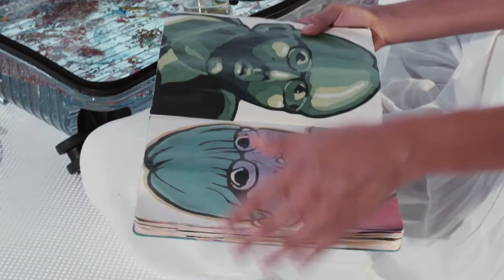ITS 2020 Artwork contest by Swatch Art Piece Hotel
Due to the global Covid-19 pandemic ITS explored the phygital dimension, winning the BEA World Awards 2020 as Best Digital Transformation. A livestream presented on October 23rd showcasing the finalists' projects and revealing the award winners assigned by the International Jury, by the Media Jury, by partners & sponsors and, for the first time, by the general public viewing live. The format - internally produced - is that of a fashion film ITS style. Participating in the International & Media Juries, among others, was Paola Antonelli - Senior Curator, Department of Architecture and Design, The Museum of Modern Art, Orsola de Castro - Founder & Global Creative Director Fashion Revolution, Valerie Steele - Director and Chief Curator of the Museum at the Fashion Institute of Technology, Caroline Issa - Tank, UK, Pam Boy - Love Magazine, UK, and Alice Fisher - Observer Design, UK

The Finalists:
Aharon Israel Genish
Byung Yoon Lee
Clara Chu
Liuxu Luo
Natsumi Osawa
Rei Sato & Jumi Tanabe

ABOUT INTERNATIONAL TALENT SUPPORT

International Talent Support was launched in 2002 and throughout its 19-year history it has developed into the most highly recognized platform to showcase & support the strongest young talents on the planet. Most importantly, it created an ever-growing family supporting creativity, like branches on a tree growing in different directions, yet nurtured by the same roots. It has built an impressive Creative Archive, a unique collection tracing the history of fashion evolution. Many of the 630 finalists were selected by top fashion brands where they now hold key positions, or have successfully developed their own lines.

ABOUT ITS ARCADEMY

The magic of an archive collection holding 18.000 portfolio, over 325 outfits, 152 accessories, 103 jewelry and over 700 photo projects, is at the heart of Arcademy, leading to exhibition spaces dedicated to the Permanent Collection and temporary exhibits; articulating into multifunctional rooms and workshops: a concentration of knowhow and learning, of what could be and what already is. A panorama of projects that are not just to be viewed but narrate the creative process where they came from and their story. A trove of primary materials and repurposed materials to tell new stories, always selected with care and attention to environmental impact.